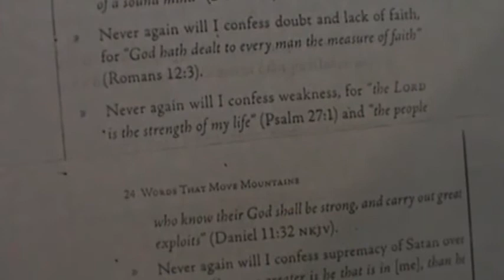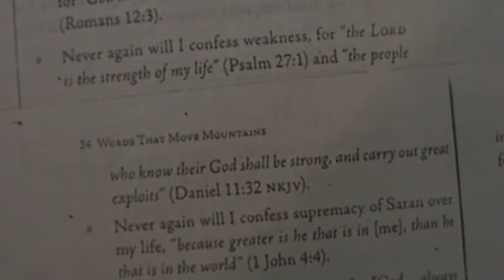12/30/18 Choose Your Words